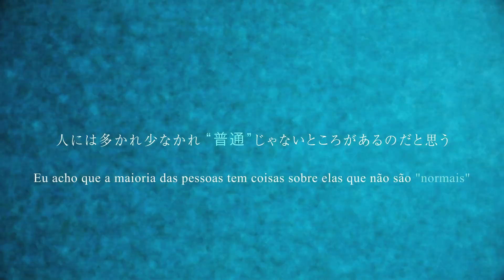Senpai is an Otokonoko | TRAILER OFICIAL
💖O amor verdadeiro pode realmente superar todos os obstáculos? Saki, uma estudante do ensino médio, confessa seus sentimentos por Makoto. Surpreso, Makoto revela seu segredo, mas a descoberta repentina não parece incomodar Saki, que já está totalmente caidinha por ele. Após ser rejeitada, Saki pede conselhos a Ryuji, amigo de infância de Makoto, sobre como conquistar o coração de seu crush. Um triângulo amoroso se desenrola quando Ryuji percebe que ele também pode ter sentimentos por seu velho amigo. (via WEBTOON)